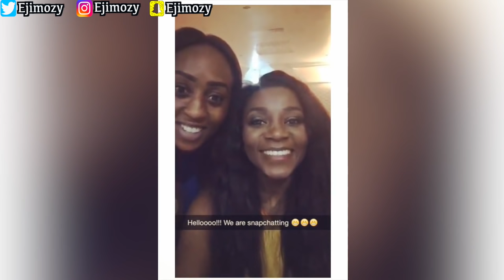We Now Know What happened Between Genevieve Nnaji & Her Baby Daddy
This Video Is About We Now Know What happened Between Genevieve Nnaji & Her Baby Daddy. Genevieve Nnaji Daughter